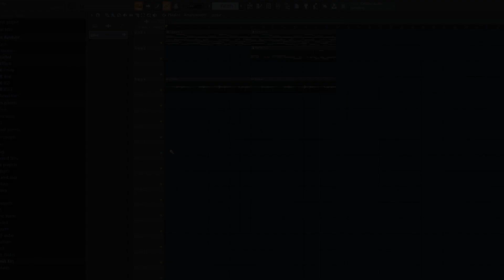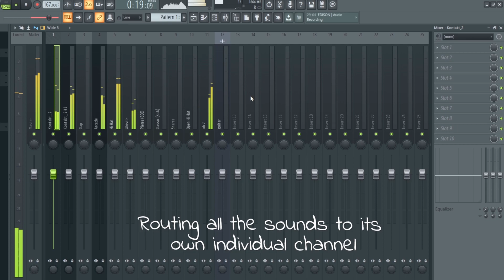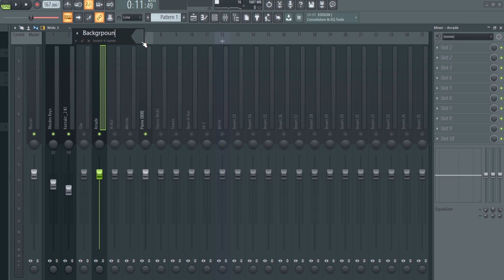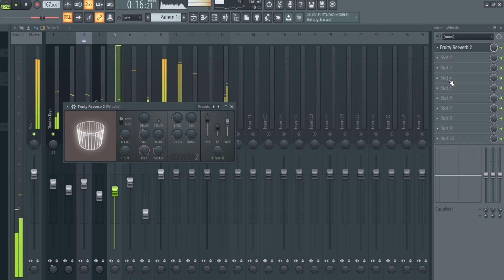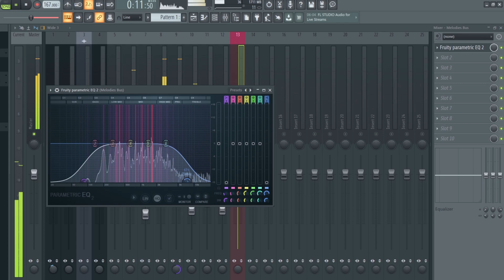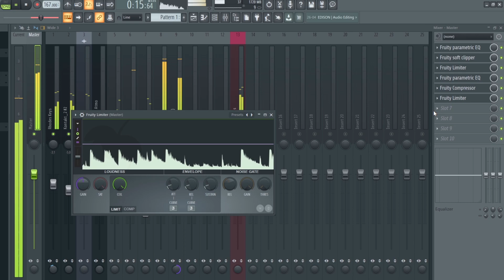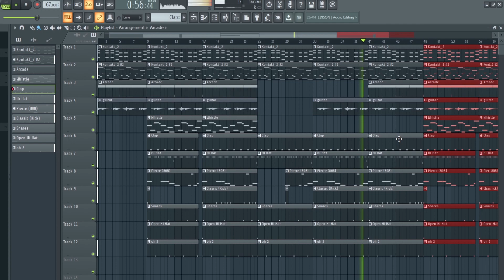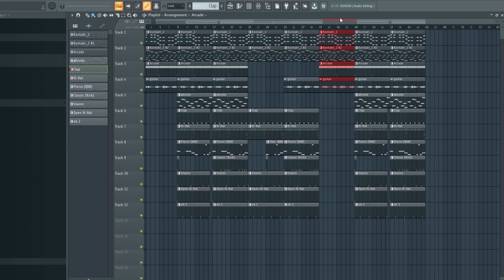Mixing a beat in fl studio 20 from start to finish | Stock Plugins | Loud and Clean | Stunnah Beatz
Mixing a beat in fl studio 20 from start to finish | Stock Plugins Only | Loud and Clean - (Tutorial) | Stunnah beatz cook ups.

Here's what you'll see in this video:
0:00 - Beat Preview
0:16 - Intro
1:00 - Unmixed beat
1:57 - Mixing the beat
13:30 - Arrangement
16:22 - Final Words

Special thanks to Shubom for editing out the video